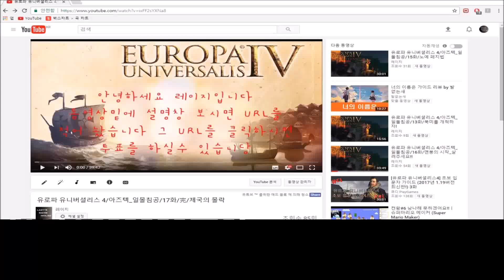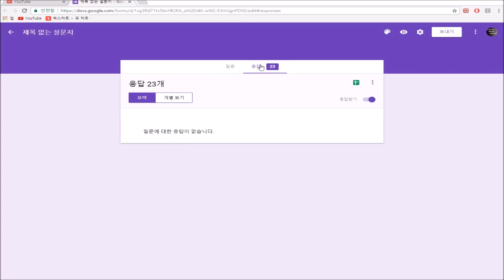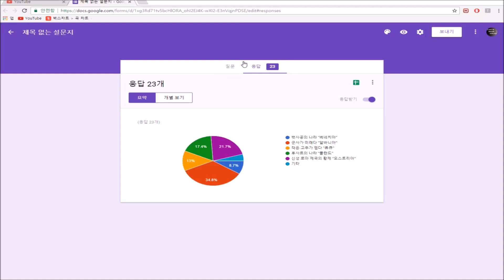유로파 유니버셜리스 4/알바니아_지옥의 시작/1화/인생은 타이밍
안녕하세요 레이지입니다.
투표로 인해 지옥의 국가!! 악마의 국가!! 알바니아가 뽑혀서 플래이 해봅니다.